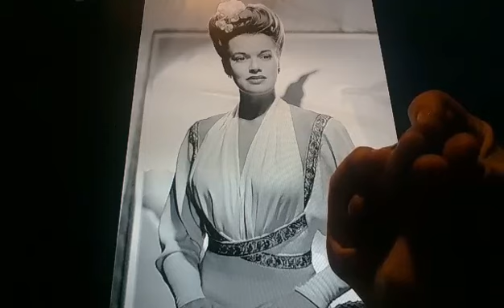Horacio the handsnake - Janis Paige